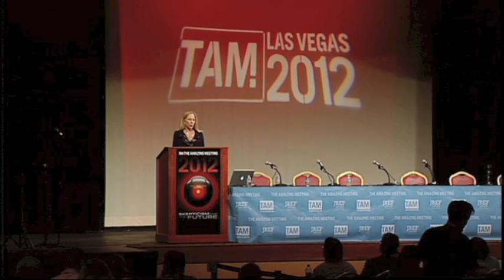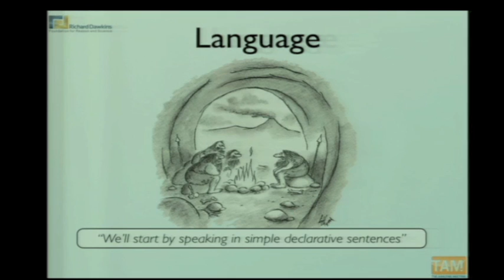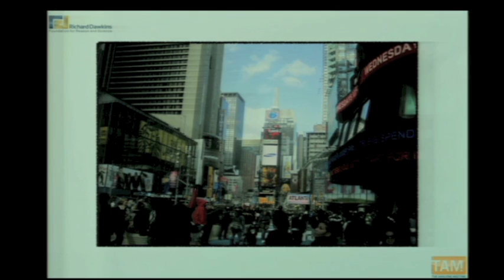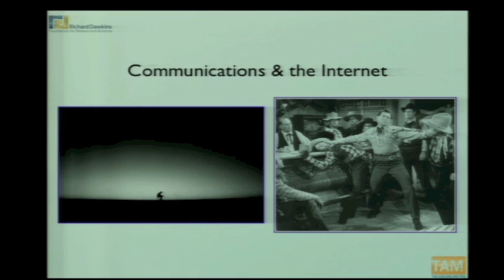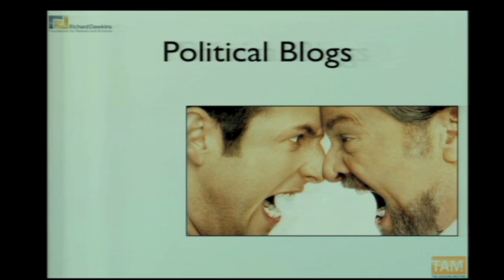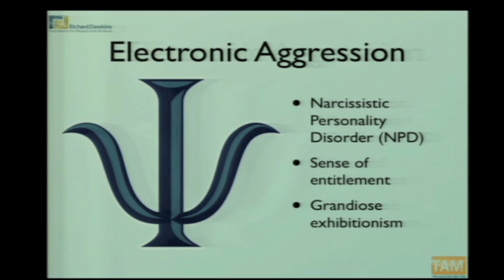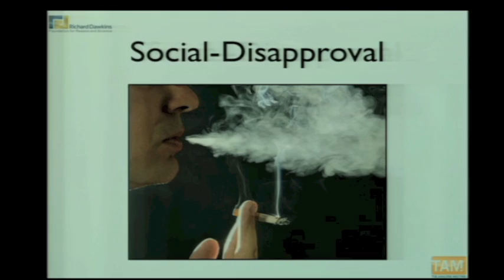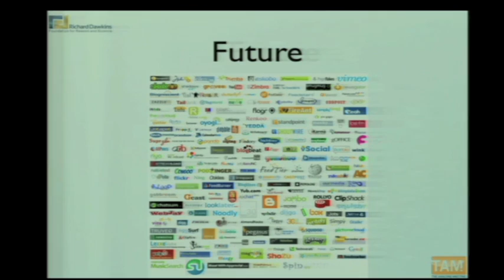R. Elisabeth Cornwell - Social Networks: Civilizing the Future - TAM 2012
R. Elisabeth Cornwell, Executive Director of the Richard Dawkins Foundation for Reason and Science, explains the pitfalls of instantaneous communication. Live on stage from TAM 2012.

With a special musical introduction from TAM emcee George Hrab.